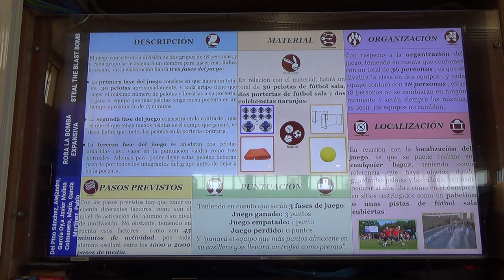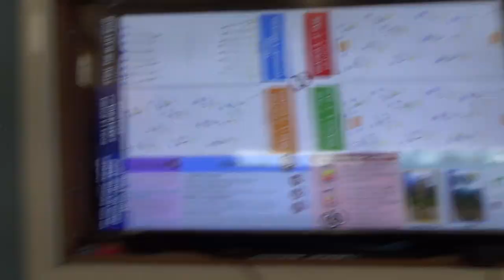La bomba expansiva 3R 1/2 00173